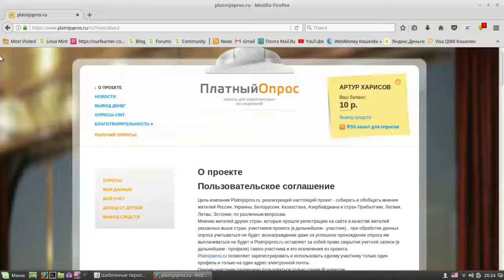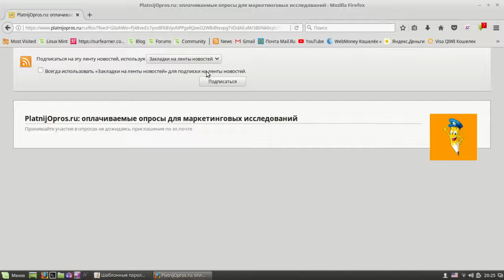КАК ЗАРАБОТАТЬ НА ОПРОСАХ?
Музыка из видео : Salvatore Ganacci - Talk